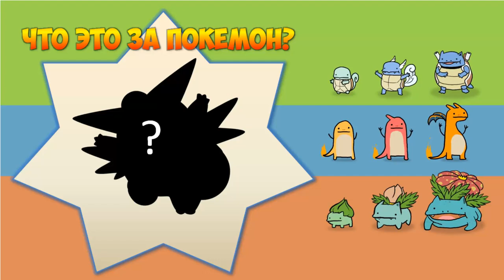Minecraft: Pixelmon - #49 - КТО ИЗ ЛЕТСПЕЙЩИКОВ СТАНЕТ ПОКЕМОНОМ? (Pokemon Mod 4.0.8)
ИНФОРМАЦИЯ ОБО МНЕ:
ИНФОРМАЦИЯ О СЕЗОНЕ:
КРАТКОЕ ОПИСАНИЕ СЕРИИ:
Мы опять возвращаемся к нашей "Мини игре", где мы называем Покемонов в честь Летсплейщиков и блоггеров.. У нас уже есть такие Покемоны как - Eeoneguy, frost и даже MrLololoshka. Но мы не будем останавливаться и будем дальше называть Покемонов различными именами. Какими? Это решаете вы :)
Не забудь подписаться что бы не пропустить новые серии: Minecraft с модами, Minecraft прохождение карт, так же Minecraft механизмы и Minecraft команды, и конечно Minecraft без модов и Minecraft моды и многие другие рубрики.

Вы хотите Играть майнкрафт ? Хотите скачать майнкрафт бесплатно ? Или играть в майнкрафт моды ? Вы сможете это себе позволить, вам нужно скачать майнкрафт , мою сборку.